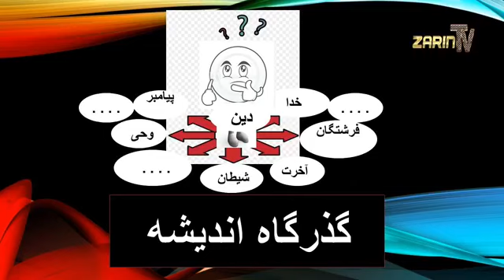Zarin TV Sarwar Aslamyar 3-11-2021